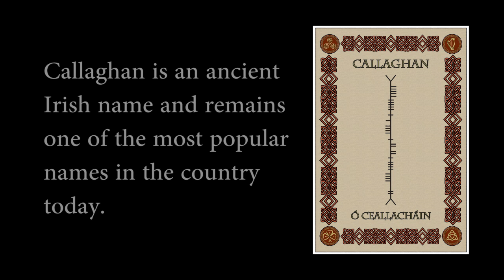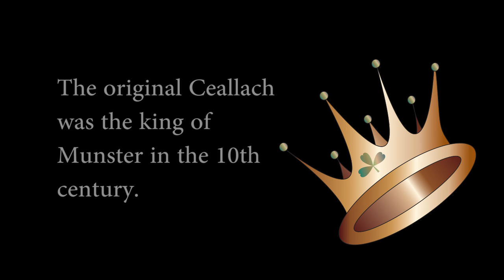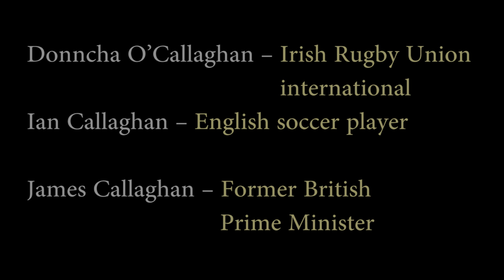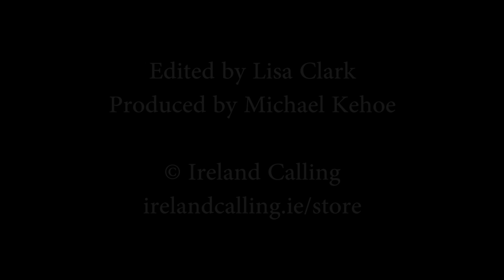The story of the Irish name Callaghan, Callahan, O'Callahan, Kelaghan, Keelaghan, Kealahan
The story of the Irish name Callaghan and its variations Callahan, O'Callahan, Kelaghan, Keelaghan, Kealahan. Discover how and where the name originated in Ireland and what it means. See how the name changed over the years and why it spread across the world, particularly to the United States. Find out about famous Callaghans who have made their mark in their chosen fields... and see stunning artwork and products featuring the name Callaghan